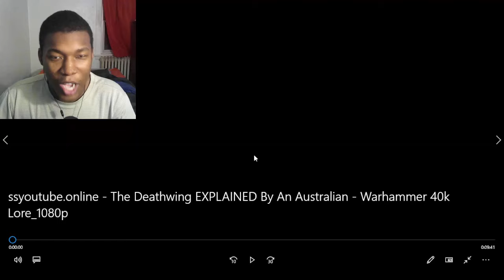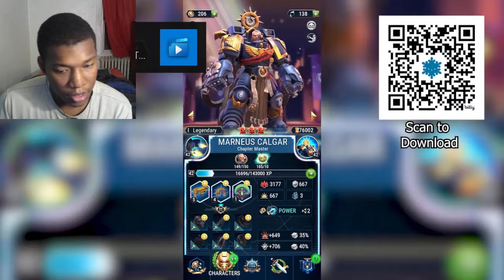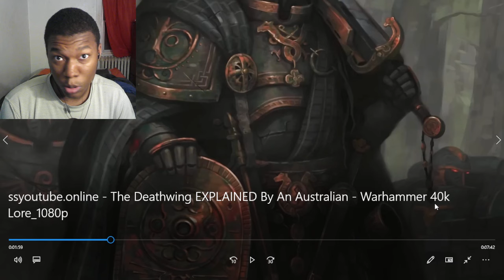The Deathwing EXPLAINED By An Australian | Warhammer 40k Lore REACTION